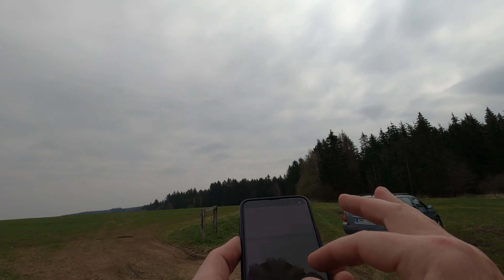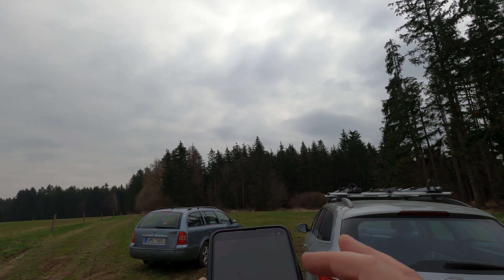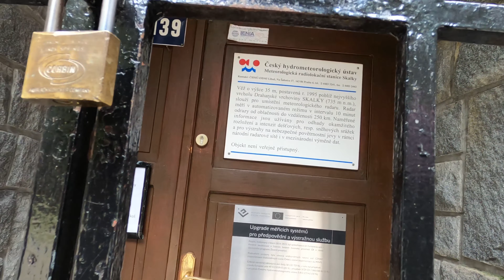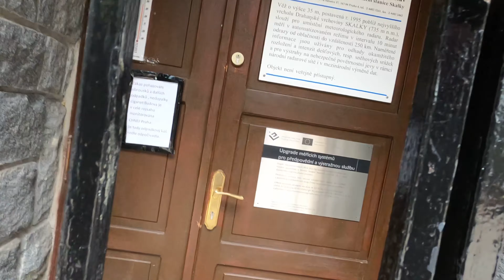Průzkum meteorologického radaru Skalky a pramene Punkvy [4K]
V dnešním výletě budu prozkoumávat okolí meteorologického radaru Skalky na Moravě, pokusíme se dostat k pramenu Punkvy. Poté zamíříme k rekr. středisku Suchý a Velenov.
Jezdil jsem na koloběžce Techlife X7S a točil na GOPRO ve 4K